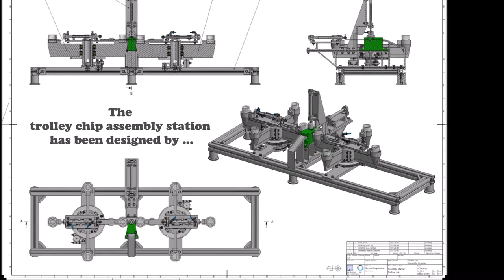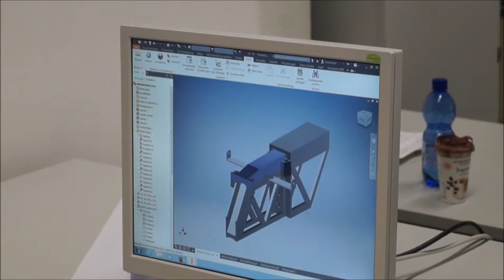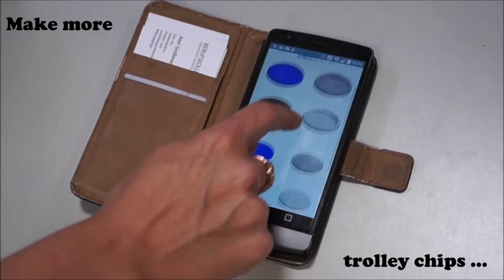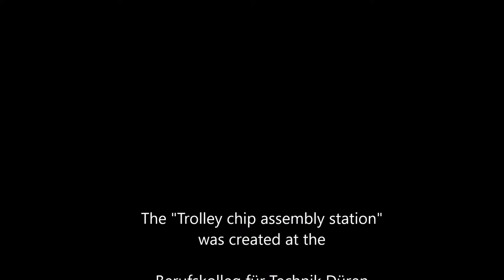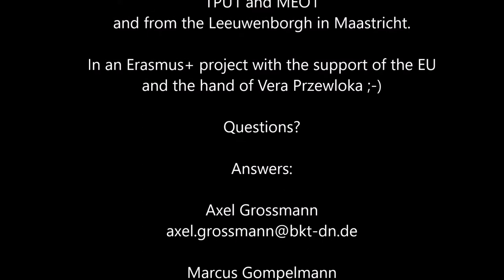trolley-chip-assembly-station-2018-07-2018-07-lang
Smart and Keen Company - My Trolley Chip
VET 4.0
Content / Material